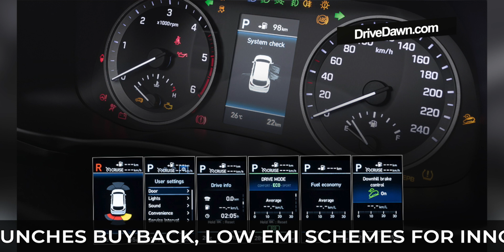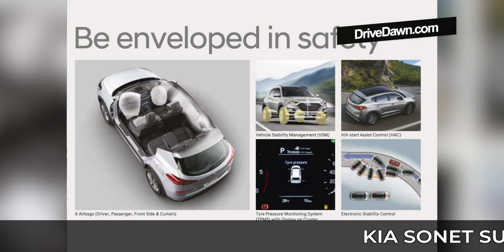Hyundai Tucson 2020 - Variants, Price, Specs & Features - BS6 SUV Cars In India 2020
Hyundai Tucson 2020 Price (ex-showroom) & Variants:
Petrol
GL (O) - Rs. 22,30,000
GLS - Rs. 23,52,000

Diesel
GL (O) - Rs. 24,35,000
GLS - Rs. 25,56,000
GLS 4WD - Rs. 27,03,000

Fuel Tank Capacity - 62 Ltr.

Dimensions:
Exterior

Hyundai Tucson 2020 SUV ko India mein launch kardiya gaya hai. Tucson SUV 2020 ka price INR 22.30 Lakhs (ex-showroom) se start hai aur ye car aapko kuch new segment first features ke sath offer ki ja rahi hai. BS6 SUV Cars in India 2020 ki category mein ye car ek new addition hai aur iss suv ke petrol and diesel dono variants ko bs6 compatible engine ke sath offer kiya ja raha hai. Hyundai Tucson ke interior, features, variants, specifications aur exterior ki aur details jaan ne ke liye dekhiye ye hindi car video.